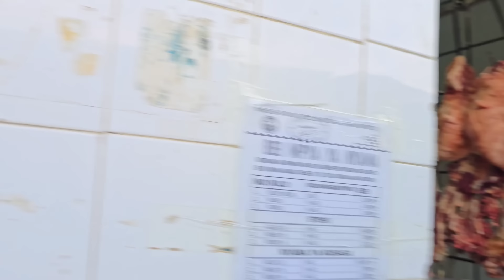Prima zi din călătoria cu grupul! Ne-am strâns cu toții și am luat Arusha la pas!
Un nou sezon de călătorii marca Marian Adventures!

Cont Revolut:
Marcel Nelu Marian
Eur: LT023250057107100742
BIC: REVOLT21

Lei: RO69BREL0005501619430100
Telefon:

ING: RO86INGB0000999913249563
mail: